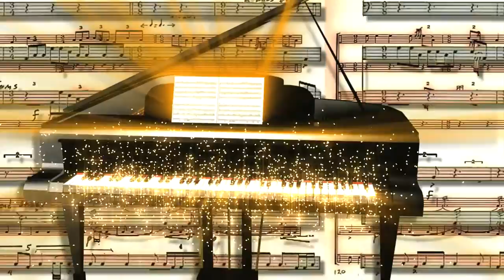No Copyright Video, Background, Green Screen, Motion Graphics, Animated Background, Copyright Free